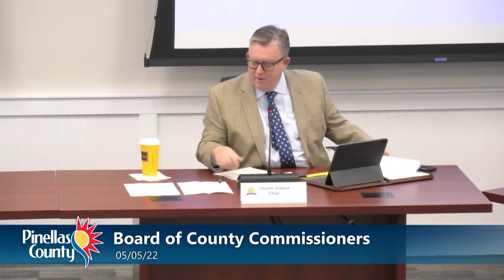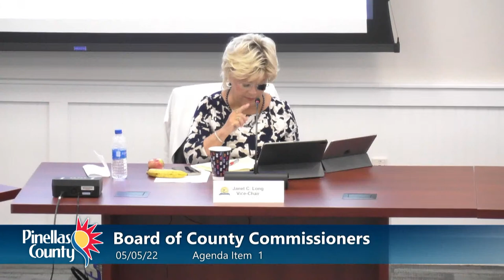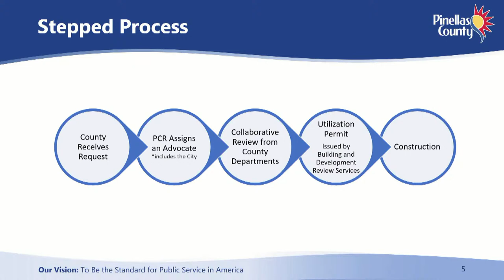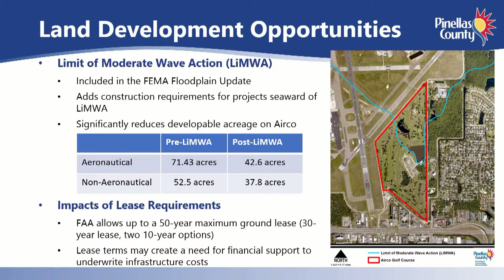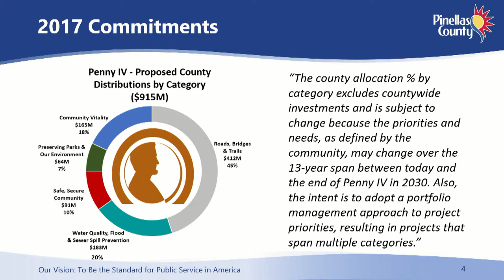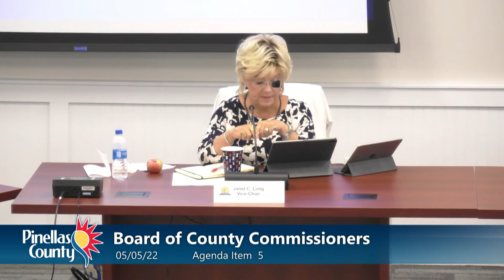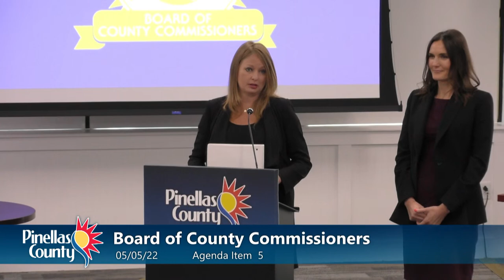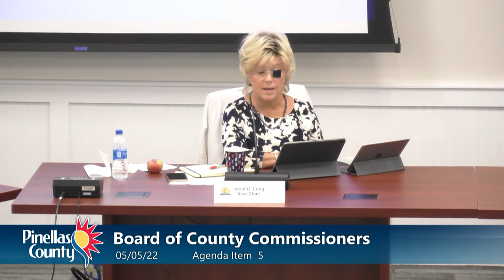Board of County Commissioners Work Session/Agenda Briefing 5-5-22